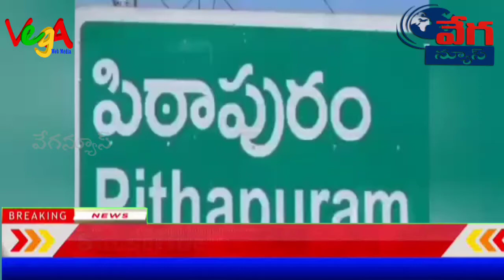రజకులు దోబీఘాట్ల పరిరక్షణకు ఉద్యమిస్తాం రాష్ట్ర రజక సంఘం అధ్యక్షుడు